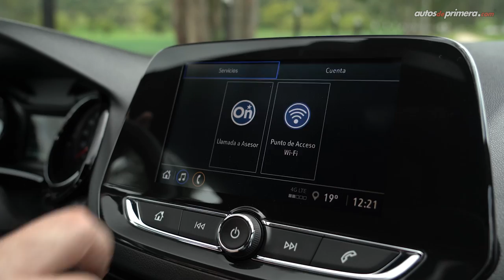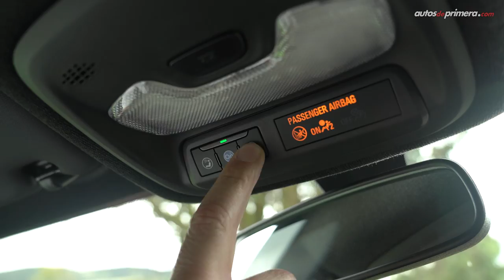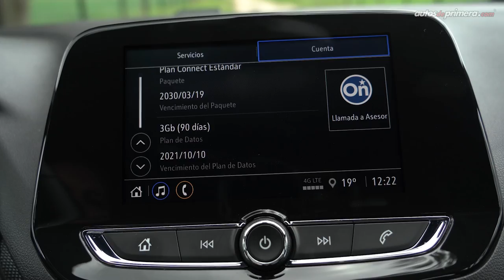Chevrolet OnStar ¿Cómo funciona esta tecnología? Aquí se la explicamos ▶️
Chevrolet OnStar, en este video les explicamos cómo funciona esta innovadora tecnología en seguridad. OnStar es una tecnología exclusiva de Chevrolet. General Motor ha incluido la tecnología OnStar y casi todos los modelos que se venden en Colombia. ¿Cómo funciona la tecnología OnStar? Aquí les contamos ⬇

Resumen del vídeo ⬇️
00:00​​​​ Inicio del video
00:26 Así funciona OnStar
02:01 Botonera
03:55 Modelos Chevrolet con OnStar
05:37 Cobertura nacional
06:46 Resumen